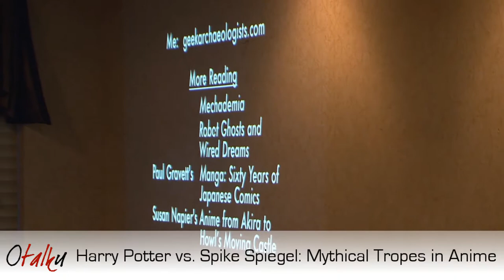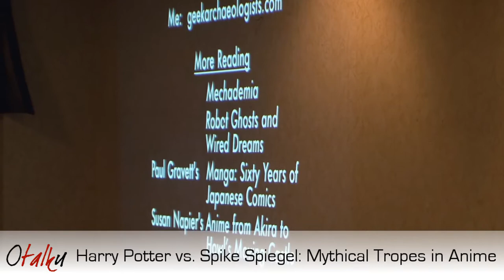Harry Potter vs. Spike Spiegel: Mythical Tropes in Anime vs. the West, part 4 of 4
Brent P. Newhall looks at different mythical tropes in Western culture and compares them to equivalents in anime, from the Hero's Journey to how cultures look at war.